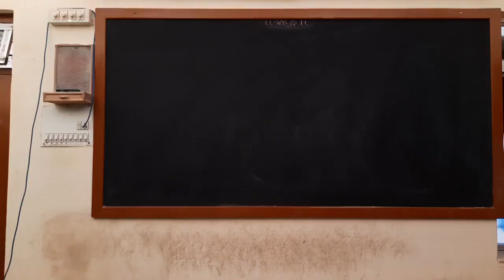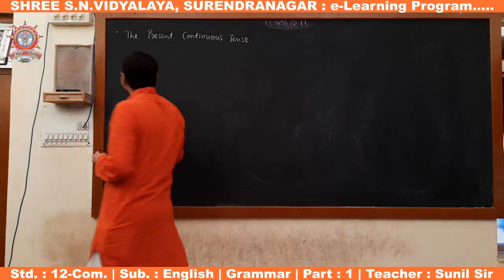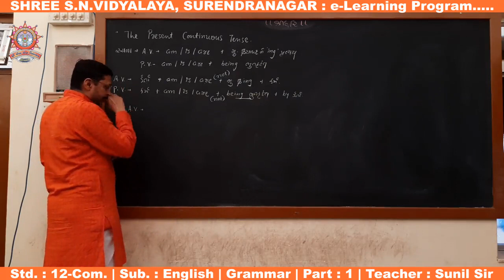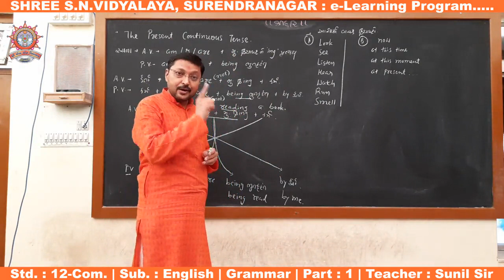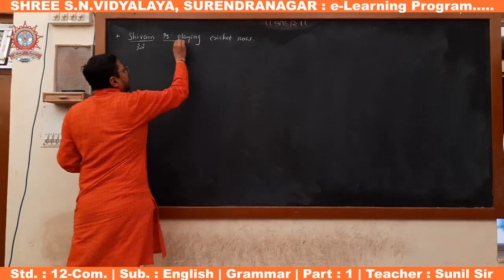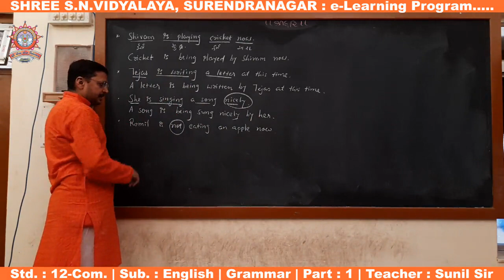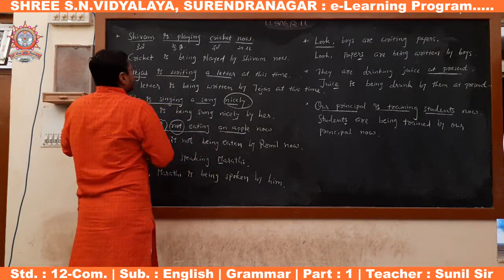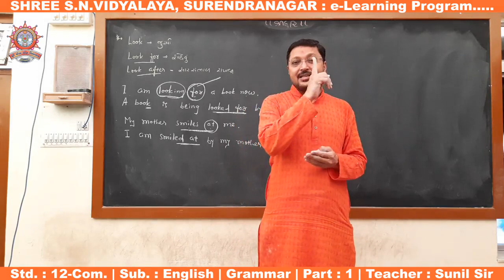Std. 12-Com. : English Grammar Part-1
ધોરણ : 12-Com.
વિષય : અંગ્રેજી
પ્રકરણ : વ્યાકરણ
શિક્ષક : સુનિલ સર
રજૂકર્તા : શ્રી એસ.એન. વિદ્યાલય - સુરેન્દ્રનગર.